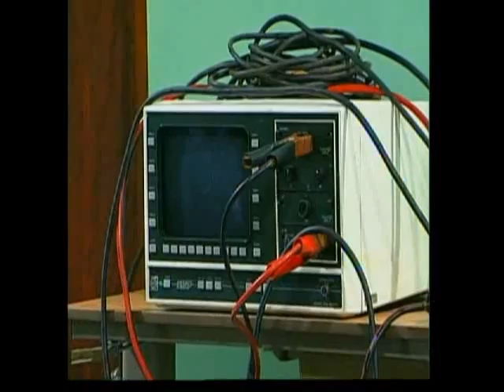Dr. Hector Tillera 2 (El Consultorio).swf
Paso de Comedia.
Dr. Tillera Wilson Torres
Enfermero Tito Negrón
Pooh-Bobby Diaz
Tweet-Javier de Jesus